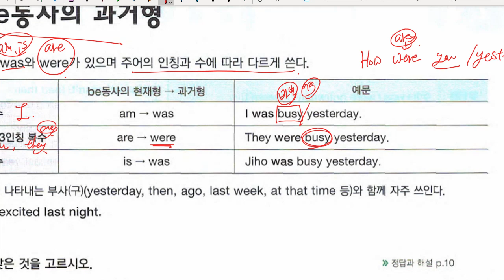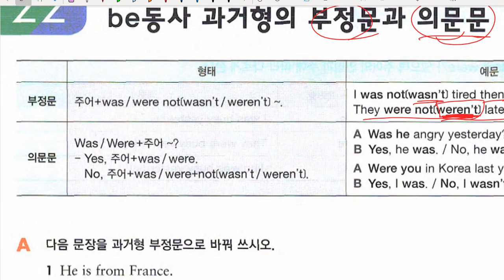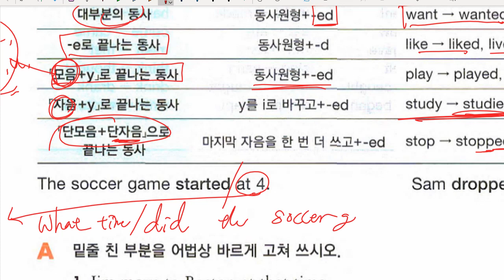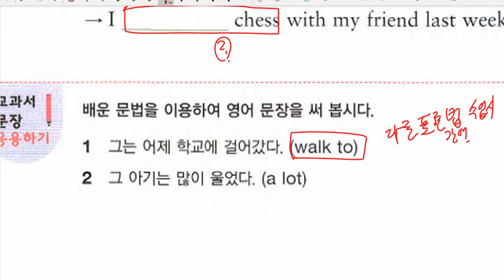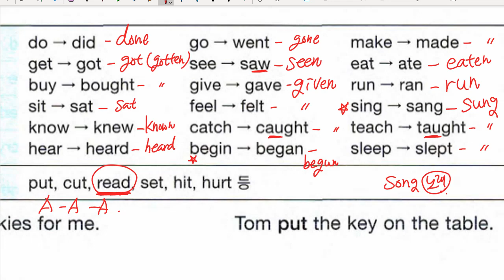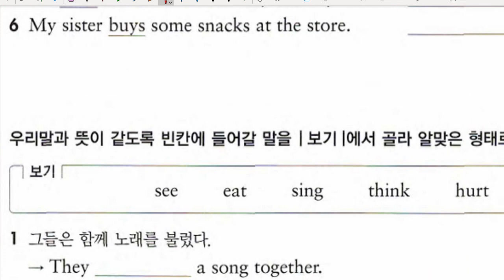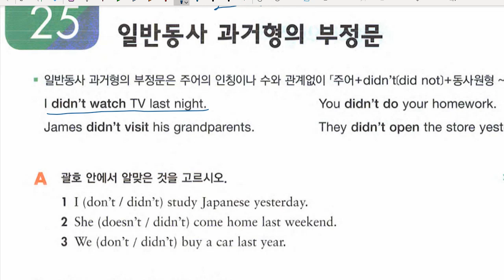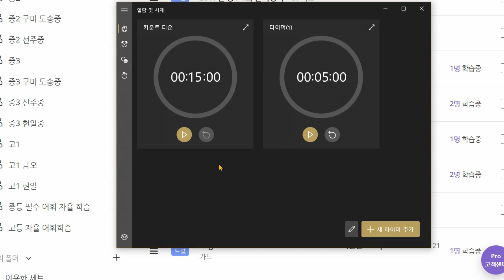중1 2021 05 18 문법 시제